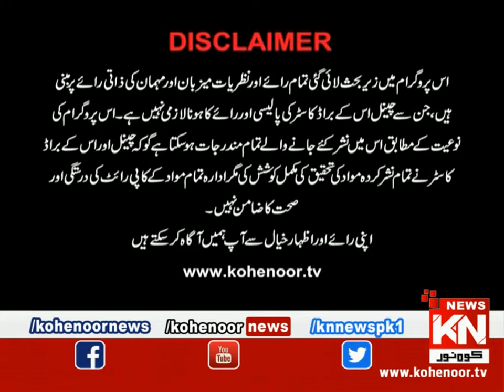Watch & Win 20 November 2021 | Kohenoor News Pakistan